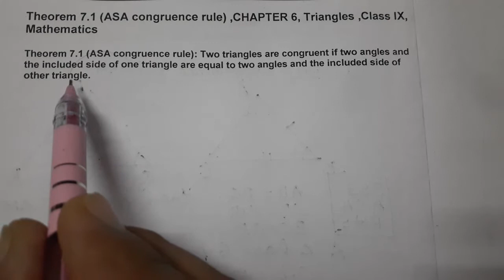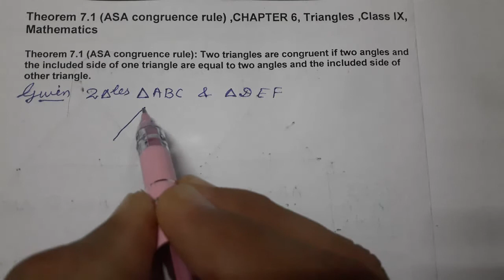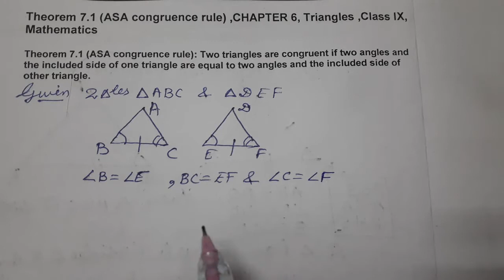Theorem 7.1, ASA congruence rule, CHAPTER 7, Triangles ,Class IX, Mathematics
Theorem 7.1 (ASA congruence rule): Two triangles are congruent if two angles and the included side of one triangle are equal to two angles and the included side of other triangle.